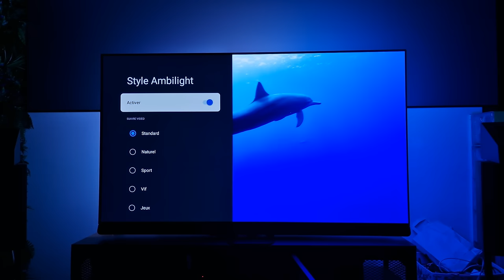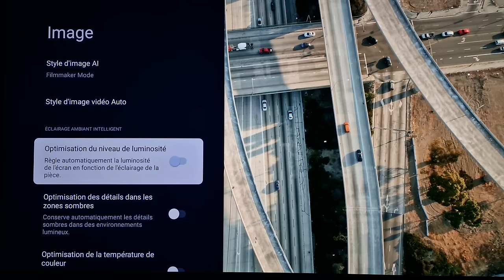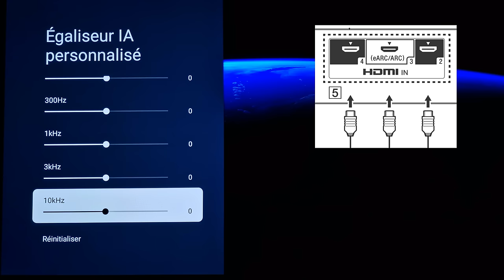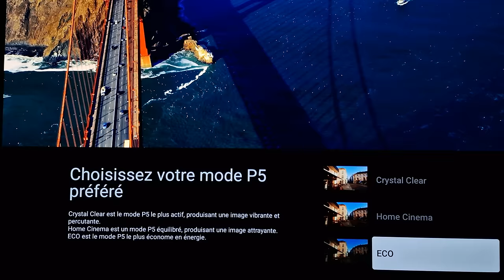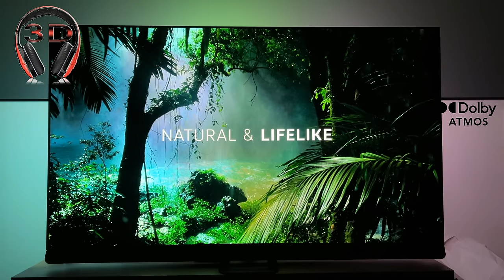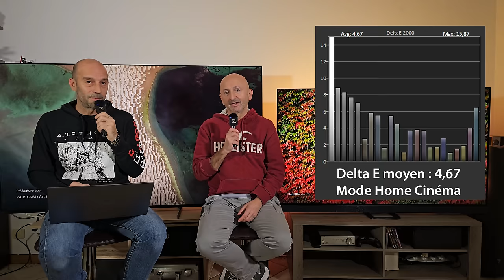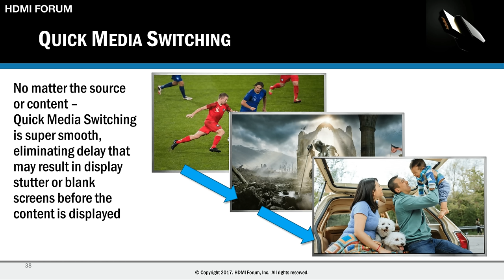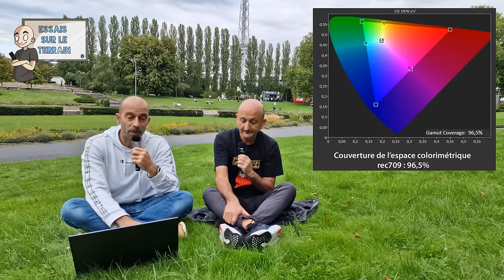TEST : PHILIPS OLED 908 AMBILIGHT (BONUS : Mesures Philips OLED 808)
(Vidéo 4K chapitrée non coupée par pub) Hey ! Voici le test du TV Philips OLED 908, le PREMIER TV Philips qui dispose de la nouvelle dalle OLED LG avec technologie Micro Lentilles (MLA ! )
Je vous dis TOUT : explicatif, essais, mesures de Sylvain, les Plus / Moins, et en BONUS : les mesures commentées du Philips OLED 808 !) Merci par avance !

Chapitrage :
00:00 Le BIG Menu de cette BIG vidéo !
02:35 La gamme Philips et ses tarifs
03:30 Qui est cet OLED 908 ?!
06:20 Processeur supra "intelligent"
08:00 IMAX et Filmmaker
10:00 Gaming Dolby Vision 120 FPS
11:25 Connectique
12:40 Section audio (et DTS Play-Fi)
16:35 Ambilight 2023
18:00 TEST : Mes résultats qualité image
28:20 TEST : Qualité Audio 1 (Démo 3D)
31:30 TEST : Qualité Audio 2 (PP)
33:00 Les Mesures de Sylvain (expliquées !)
40:00 Les "Plus" !
42:00 Les "Moins" !
45:20 Epilogue
47:17 BONUS : Mesures Philips OLED 808 (qui n'a pas la dalle MLA)